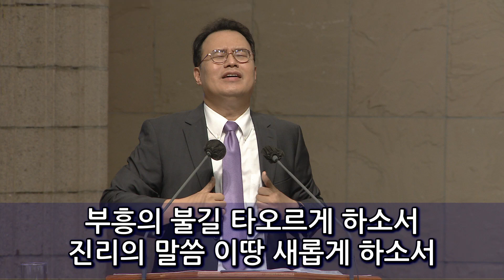한홍 목사[6.25 70주년 연합성회]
주제 : 생기

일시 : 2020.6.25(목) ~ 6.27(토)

장소 : 영락교회

"제2의 6.25를 막아주시고 복음통일을 주옵소서!"